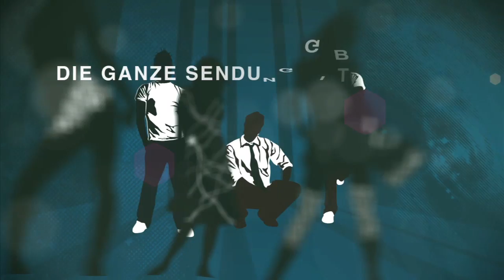night.live tv 016 Vorschau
Der BVB ist Deutscher Meister 2011! night.live TV war bei der schwarz-gelben Feier von Borussia Dortmund mit dabei und hatte neben Ante Perry und diversen Fans auch Nena am Mikrofon. Viel Spaß!